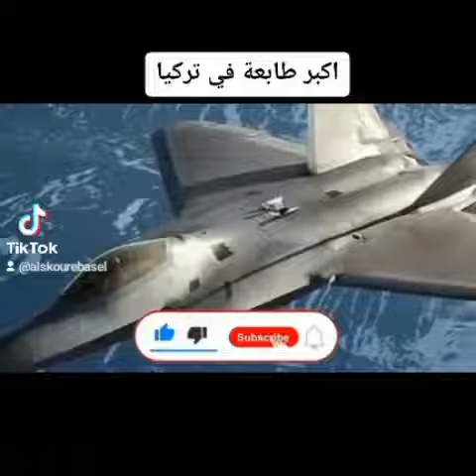تركيا اكبر طابعة في العالم.. تركيا تطبع طائراتها الشبحية